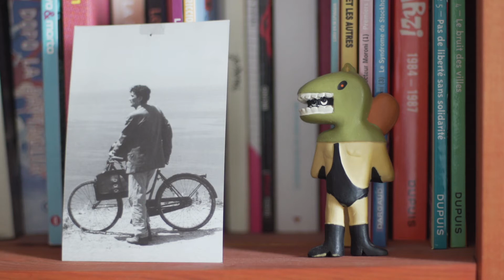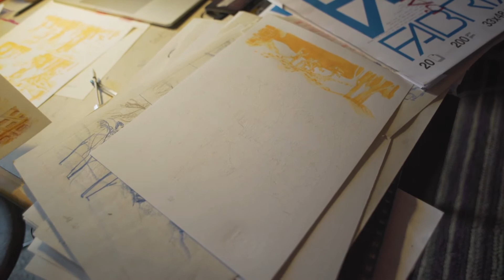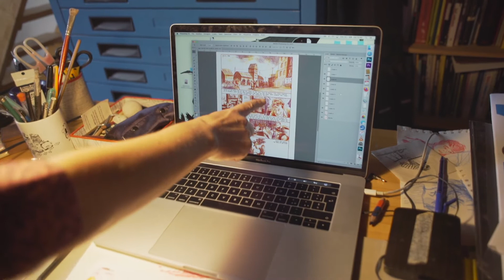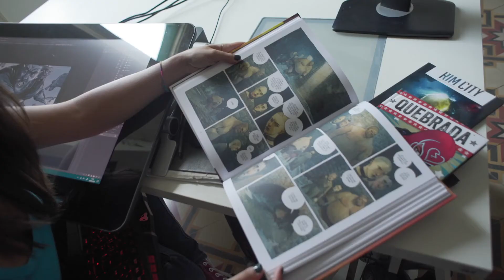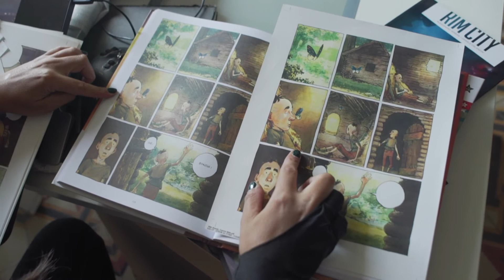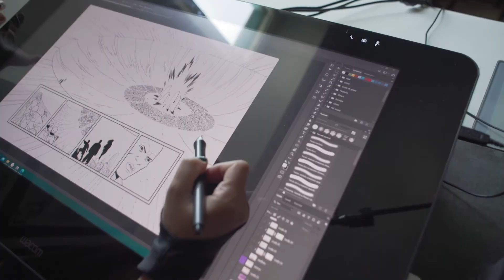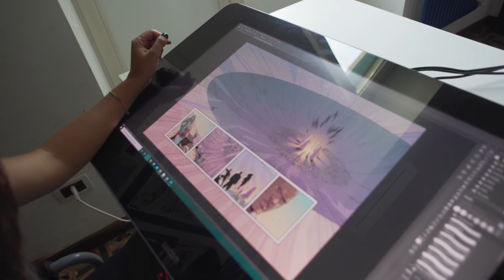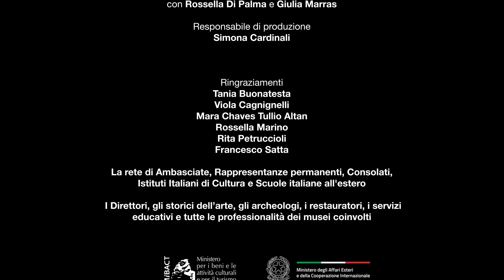I Mestieri del Fumetto Ep 7 I colori delle emozioni